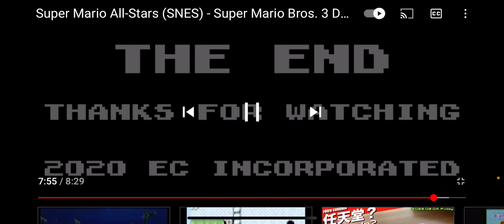Many ways to die in Super Mario bros. 3 (on snes)